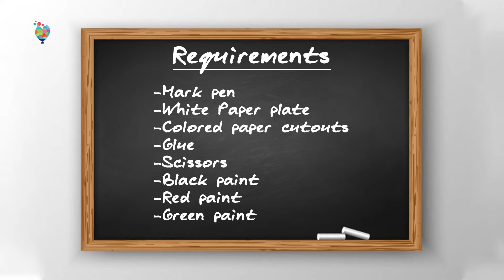How to make Watermelon Paper craft in less than 3 minutes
Watermelon is for sure one of the best summer fruits! Besides, it is very delicious and refreshing when it’s hot outside. Watermelon has a lot of health benefits, for example, support of healthy heart helps to balance diet and helps to lose weight. Watermelon has one more important benefit, it hydrates your body as it contains 92 percent water.